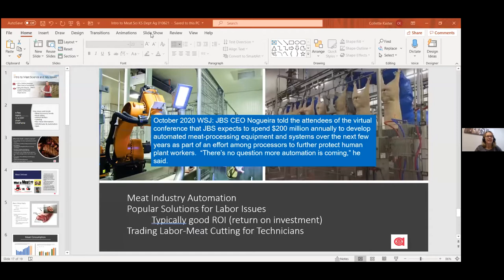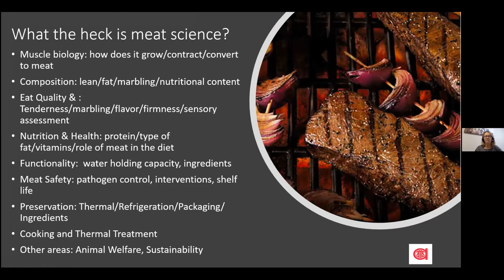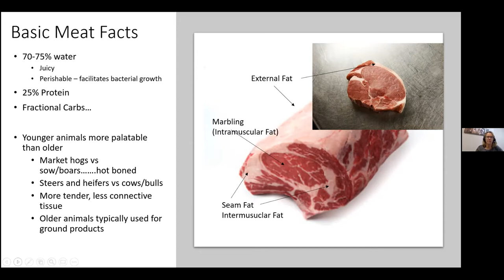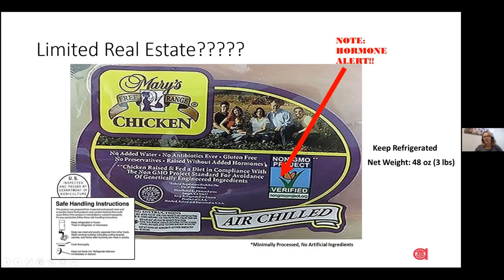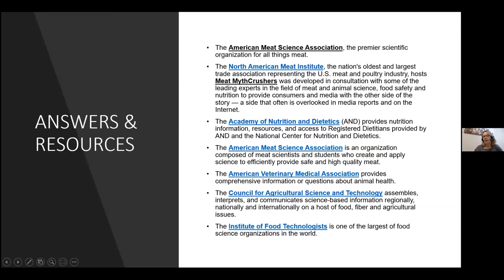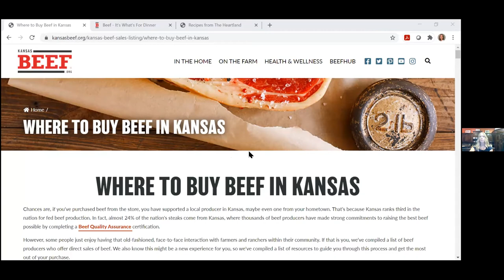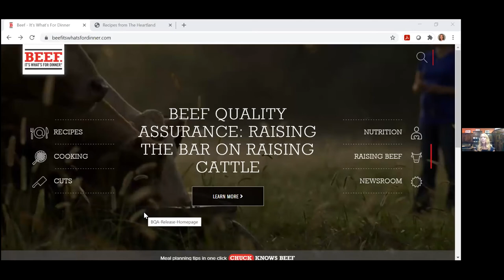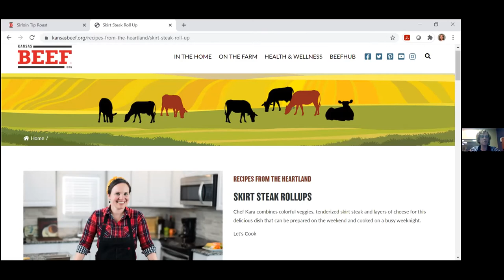Clearing the Confusion: Meat Marketing Consumer Basics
Now, more than ever, consumers are looking to build relationships and buy their food direct from the source. The Kansas Department of Agriculture (KDA) knows that agriculture keeps changing to suit customers’ evolving needs and is dedicated to supporting the growth through innovative programming and educational opportunities.

The webinar is designed for consumers that are interested in learning more about basic meat science, common meat processing questions, as well as recipes and resources for consumers wanting to utilize the cuts of meat they have purchased.